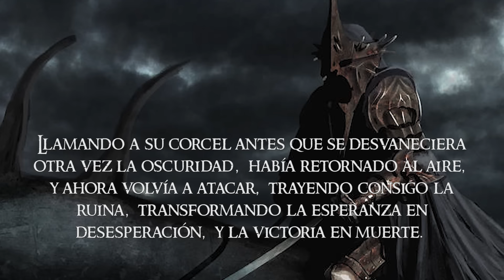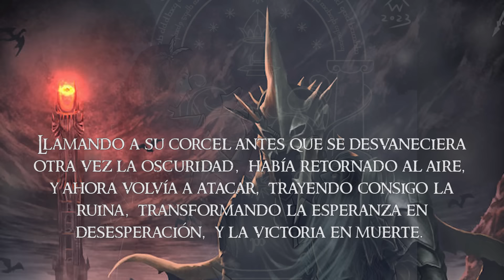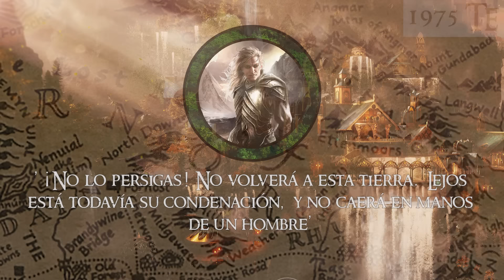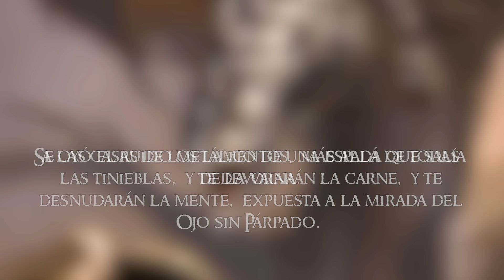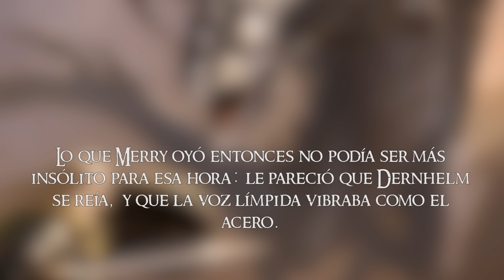La vida y los viajes del REY BRUJO DE ANGMAR | Señor de los Nazgûl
Mae govannen mellon nin!
En este vídeo voy a contar la historia de El Rey Brujo, el líder de los Nazgûl, en el pasado fue un gran señor del Reino de Númenor, el reino más importante de los hombres durante la Segunda Edad. Pero recibió un anillo de poder como regalo de Sauron, cayendo en su trampa. Con el tiempo se convirtió en un espectro, el líder de los Nazgûl, ni vivos ni muertos, y vago por la Tierra Media como lugarteniente del Señor Oscuro, sirviéndole hasta su destrucción.

Y nos veremos en nuestra siguiente aventura por la Tierra Media.